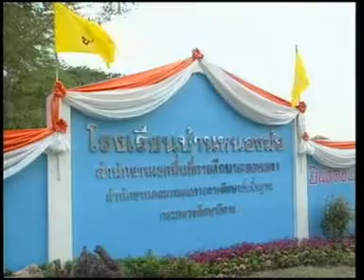24MAR10 THAILAND's NEWS 2of7; PART2